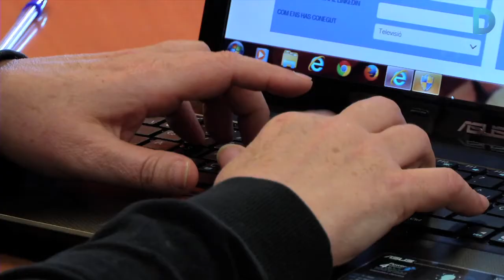L'horari europeu a debat a les empreses barcelonines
Avançar l'hora que se surt de la feina afavoriria la conciliació familiar i la salut. Més informació